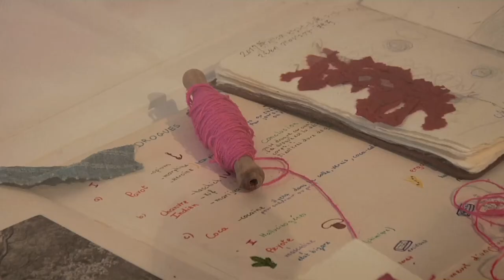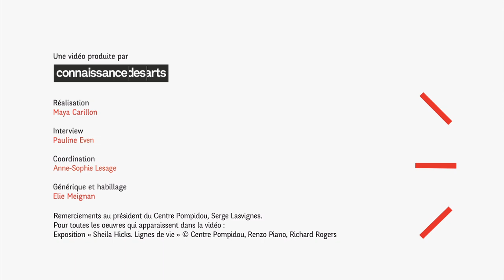[FLASH EXPO] Les lignes de vie de Sheila Hicks au Centre Pompidou Paris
Dans ce nouvel épisode de notre web-série « Flash Expo », conçue en partenariat avec la Société Générale, plongez dans l'univers textile, sensuel et fascinant de l'artiste américaine Sheila Hicks, dont le Centre Pompidou à Paris présente actuellement l'exposition « Lignes de vie ».

Découvrez l'interview de Michel Gauthier, commissaire de l'exposition « Lignes de vie » au Centre Pompidou à Paris, qui nous présente le travail de l'artiste Sheila Hicks, au sein duquel l'esprit moderniste se nourrit des traditions textiles de l'Amérique précolombienne.